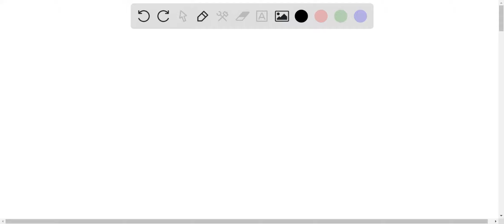give 3 reasons why you are in favor of or against the production, growth, and consumption of geneti…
give 3 reasons why you are in favor of or against the production, growth, and consumption of genetically modified crops. Be thorough and be sure to discuss the potential benefits and concerns